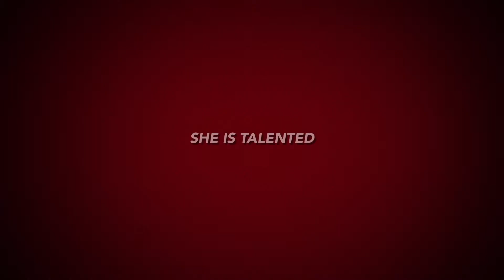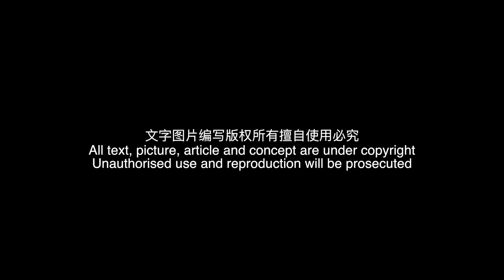Trailer - Cambridge Weight Plan ISOY 2017 - Joanne Ang